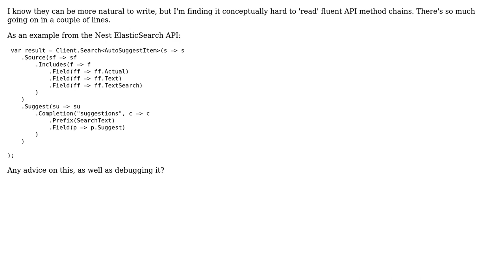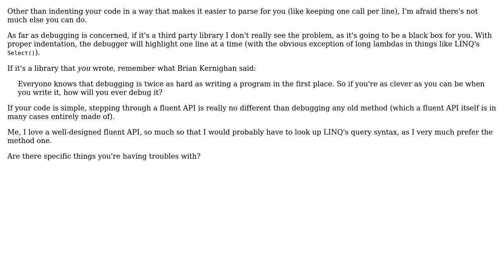Working with Fluent API (2 Solutions!!)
Working with Fluent API

With thanks & praise to God, and with thanks to the many people who have made this project possible! | Content (except music & images) licensed under CC BY-SA | Music | Images & others | With thanks to user s.m user Matt Evans user Berin Loritsch and the Stack Exchange Network Trademarks are property of their respective owners. You are responsible for your own actions.